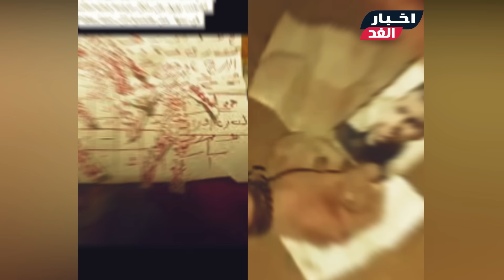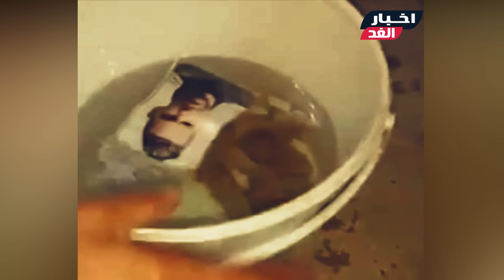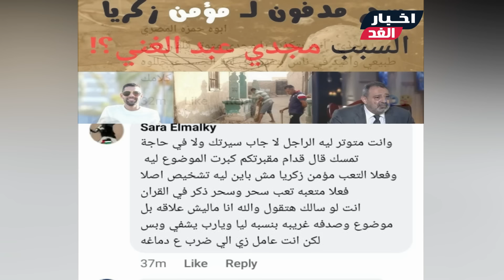هيرجع زي الأول😥 لحظة العثور على سحر مؤمن زكريا بمقبرة مجدي عبدي الغني وصدمة مؤمن وزوجته😮ورد فعل مجدي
لحـظة العثور على سحر  مؤمن زكريا  في مقـ.ـابر مجدي عبدي الغني وصدمة مؤمن وزوجته بعد ما شافوا الطلاسم 😮 ورد فعل مجدي

اخبار المشاهير العرب
فن ومشاهير